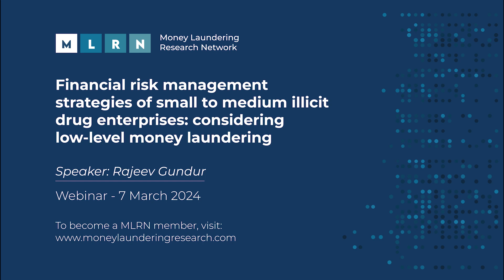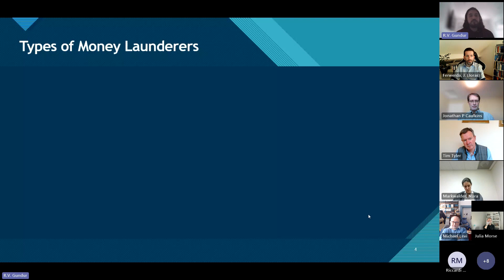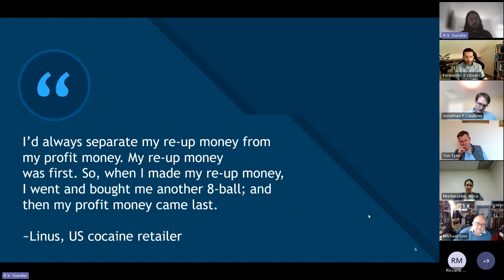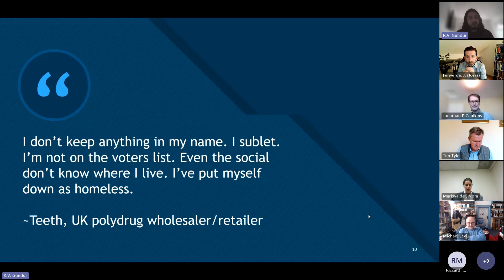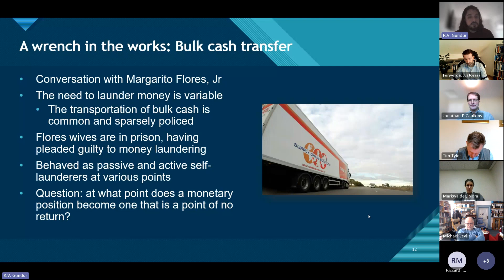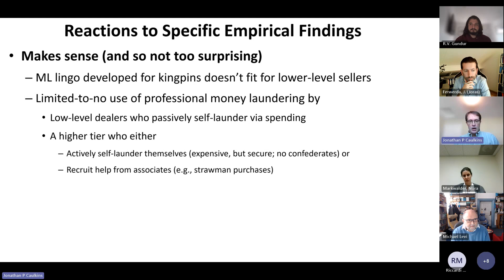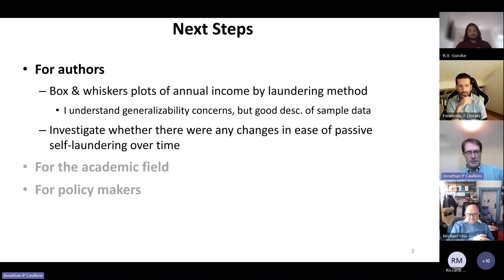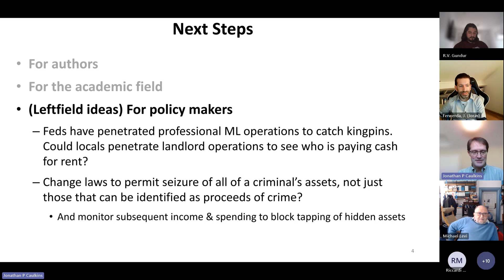MLRN - Financial risk management strategies of small to medium illicit drug enterprises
The webinar was organised by the Money Laundering Research Network (MLRN), which aims to promote the exchange of views, data and knowledge among ML/AML researchers worldwide.

In the March MLRN Webinar, Rajeev Gundur presented his paper on "Financial risk management strategies of small to medium illicit drug enterprises: considering low-level money laundering"

For more information and to join the MLRN's upcoming initiatives, please